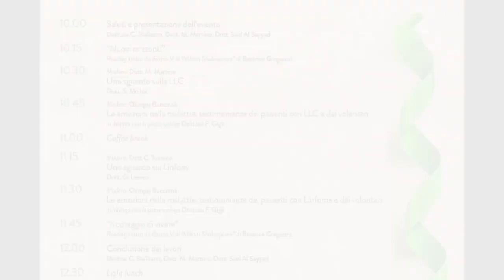Caterina Stelitano - LYMPHOMA DAY - Reggio Calabria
Caterina Stelitano, dottoressa e  Presidente Linfovita Odv - LYMPHOMA DAY  -  Reggio Calabria - 15 settembre 2024  - A cura di Antonio Abbruzzese e Tania Klim, montaggio Riccardo Cristiano, social Gianni Colacione.